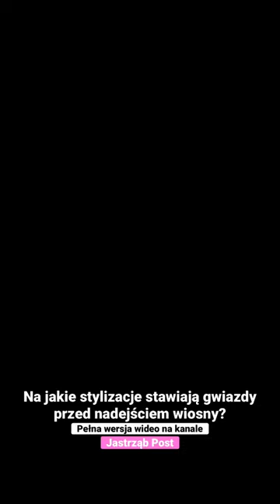Na jakie stylizacje stawiają gwiazdy przed nadejściem wiosny?